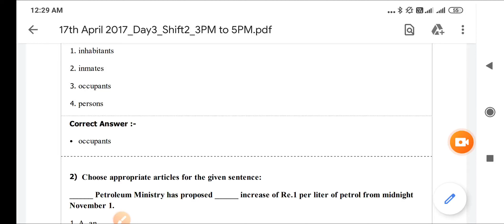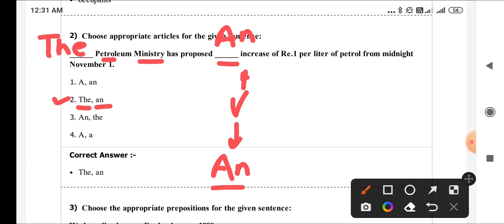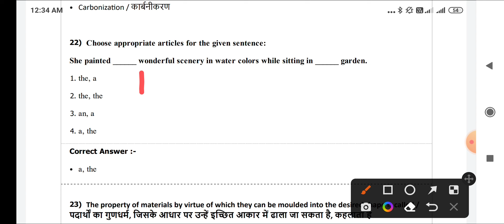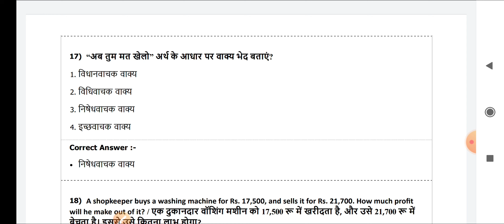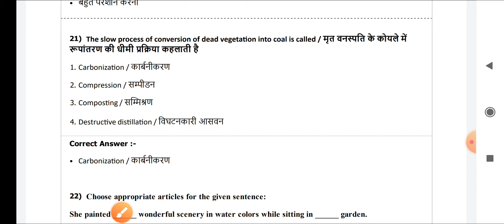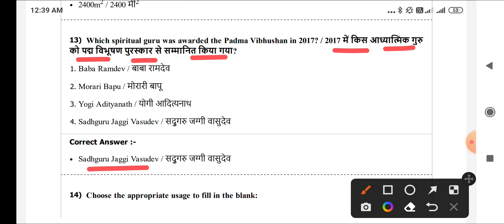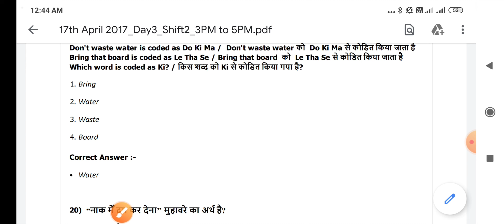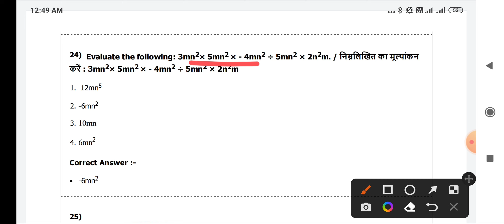MPPEB GROUP 5 -PART - 8 - सभी POST के लिए 25 सवाल - STAFF NURSE , LAB TECH , PHARMACIST